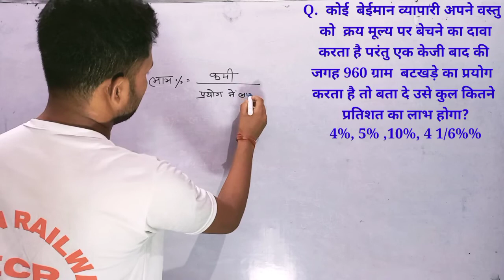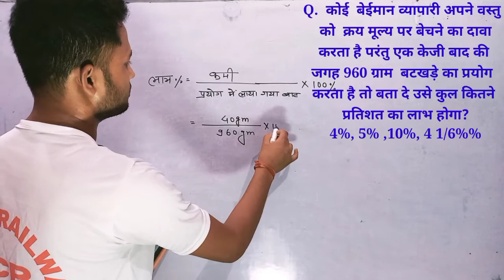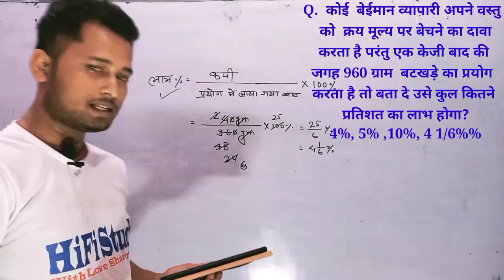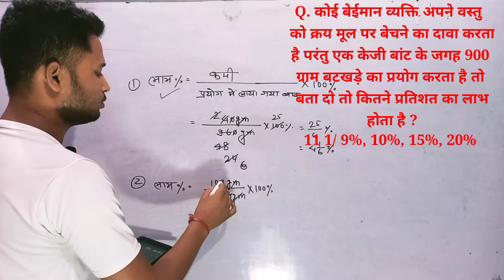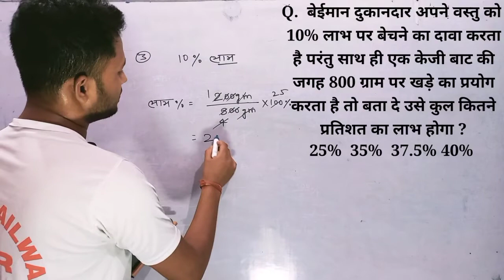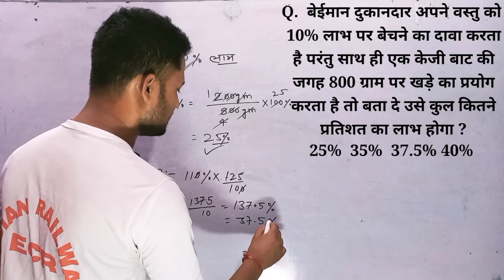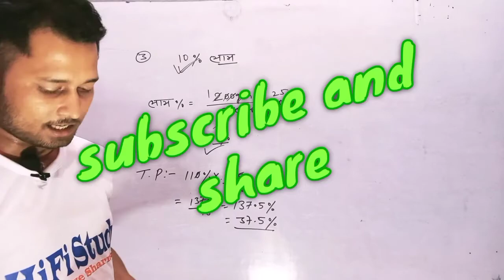Profit loss|profit loss tricks|profit loss shortcuts tricks|profit loss discount DSSB|SSCRAILWAYBANK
profit loss previous years question

profit loss maths problems tricks

profit loss maths concept

profit loss group d question

beiman dukandar wala question

how to solve Percentage questions

Percentage problem tricks